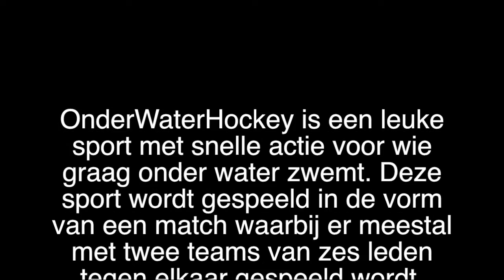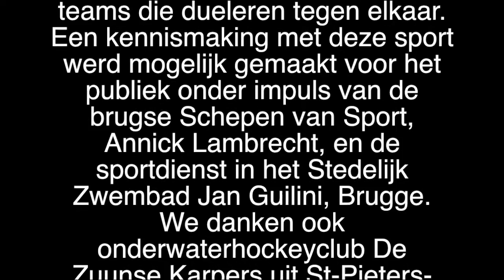Onderwaterhockey: initiatielessen Stad Brugge 2016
In het voorjaar 2016 organiseerde de Stad Brugge initiatielessen onderwaterhockey in het zwembad Jan Guilini. Dat leverde spectaculaire beelden op.